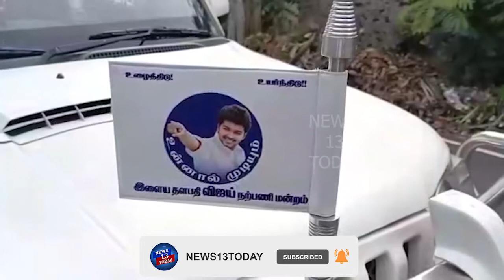நடிகர் விஜய் வீட்டில் ஆலோசனை கூட்டம்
சென்னை கிழக்கு கடற்கரை சாலை பனையூரில் உள்ள நடிகர் விஜய் வீட்டில் மாவட்ட செயலாளர்கள் கூட்டம் நடைபெறுகிறது.

நாமக்கல், திருச்சி மாவட்டத்தை சேர்ந்த நிர்வாகிகளுடன் மாநில பொருப்பாளர் புஸ்ஸி ஆனந்தன் ஆலோசனை நடத்துகிறார்.

புதிதாக மாவட்ட ரீதியாக போடப்பட்ட பொருப்பாளர்களுடன் ஆலோசனை கூட்டம் நடைபெற்றது.